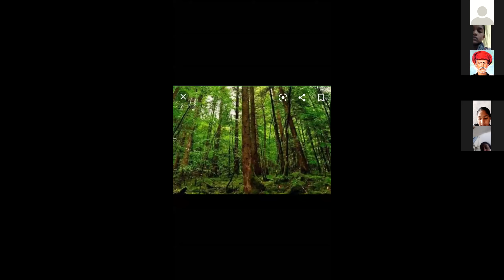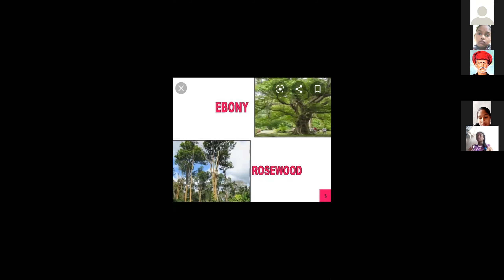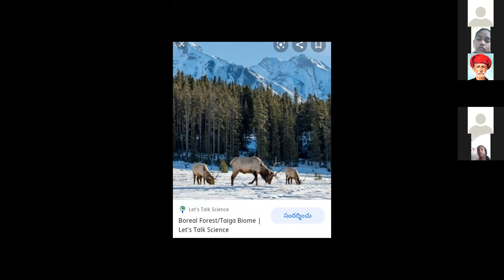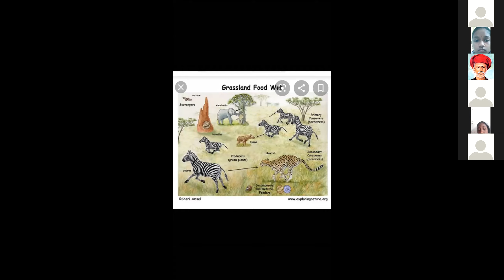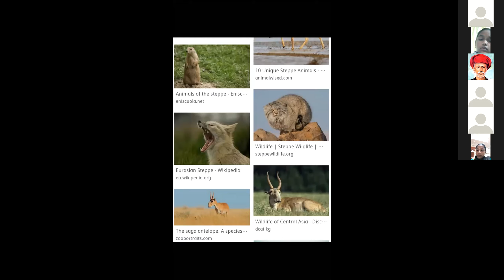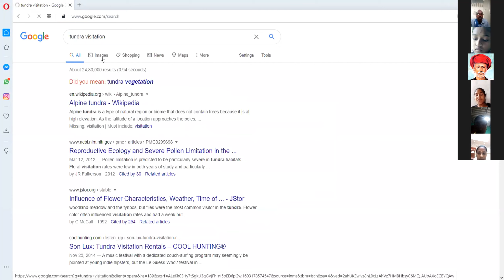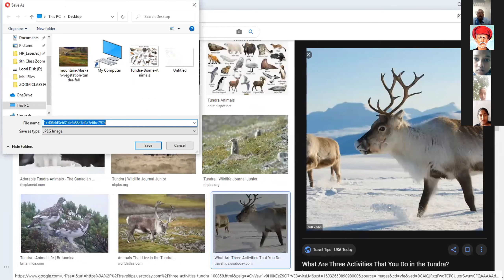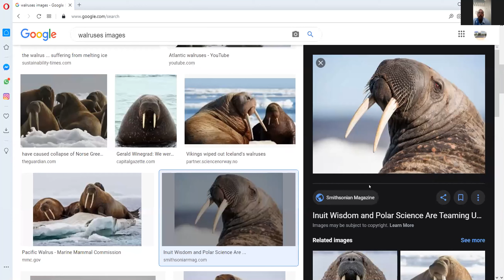B.KIRAN KUMAR, Social for 9th Class KALIKIRI , UDAYAMANIKYAM & ROYALPETA 20-10-2020